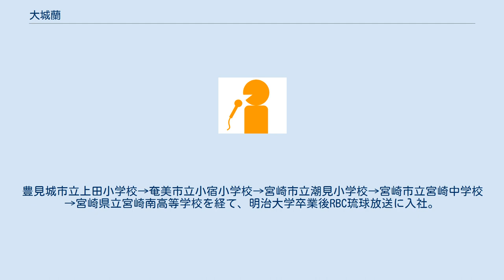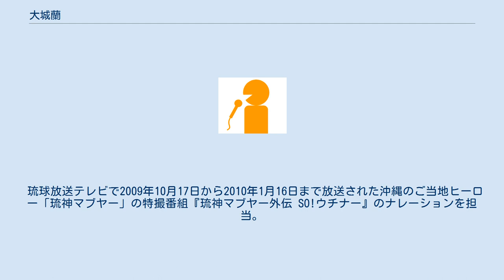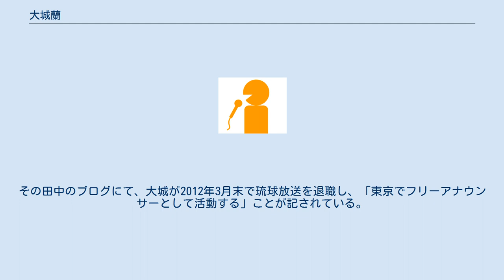大城蘭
大城 蘭（おおしろ らん、1986年8月31日 - ）は、フリーアナウンサー。
 沖縄県糸満市で出生するも、父親の仕事の都合から、その後、奄美大島や宮崎県で学生時代を過ごす。
豊見城市立上田小学校→奄美市立小宿小学校→宮崎市立潮見小学校→宮崎市立宮崎中学校→宮崎県立宮崎南高等学校を経て、明治大学卒業後RBC琉球放送に入社。
2009年4月28日放送の『民謡で今日拝なびら』で初鳴きを果たした。
 2009年12月より、小林真樹子より地上デジタル推進大使を引き継ぎ、琉球放送2代目地上デジタル推進大使となる。
テレビ完全デジタル化500日前イベントからRBCの地上デジタル放送推進大使として正式に活動を開始した。
なおその前に、先島地域でRBC地デジ放送が開始された際には、石垣島へ赴きイベントに参加した。
 琉球放送テレビで2009年10月17日から2010年1月16日まで放送された沖縄のご当地ヒーロー「琉神マブヤー」の特撮番組『琉神マブヤー外伝 SO!ウチナー』のナレーションを担当。
また毎年3月4日に読谷村文化センターで行われる『ゆかる日・まさる日・さんしんの日』では2011年（第19回）と2012年（第20回）の2年連続で司会を務めており、中でも第19回大会では「かぎやで風」を約2ヵ月間の練習の末に披露したという。
 TBSの田中みな実とは学生時代からの友人であり、田中のブログにも度々登場する。
その田中のブログにて、大城が2012年3月末で琉球放送を退職し、「東京でフリーアナウンサーとして活動する」ことが記されている。
 その後、担当番組すべてを降板。
2013年よりオフィスキイワードの東京事務所に籍を置いていた。
2015年4月現在は公式Webサイトよりプロフィールが削除されている。
 2014年、栃木県日光市鬼怒川温泉の観光大使『ミスきぬがわ』に選出される。